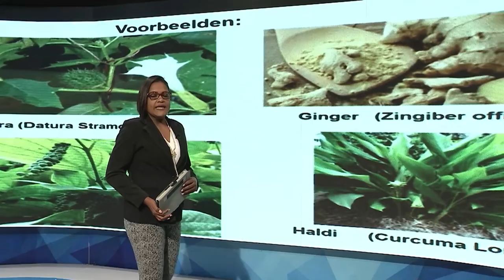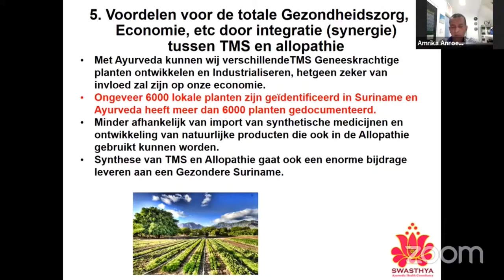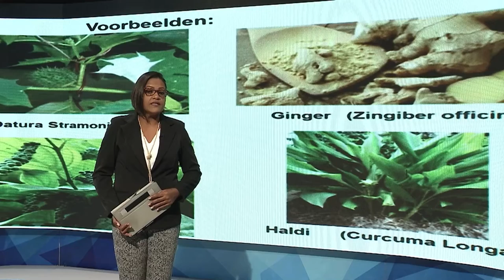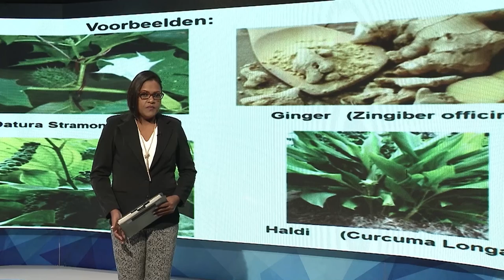03 11 2021 Met Ayurveda een goede gezondheidsstelsel bewerkstelligen